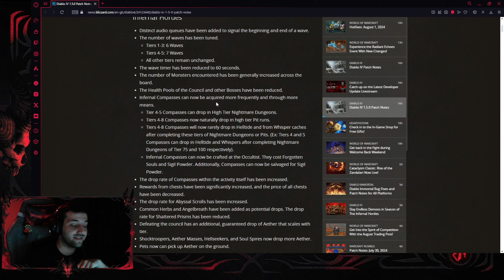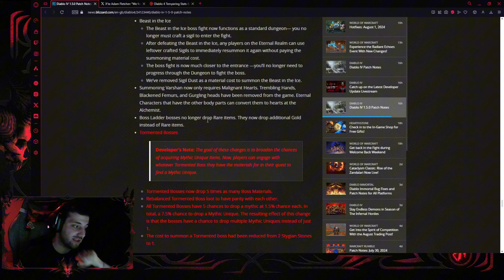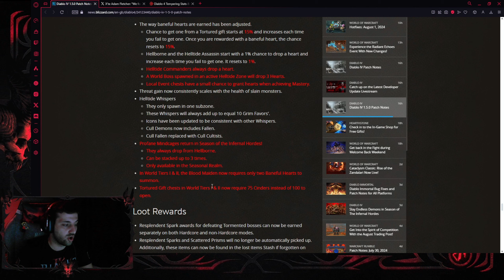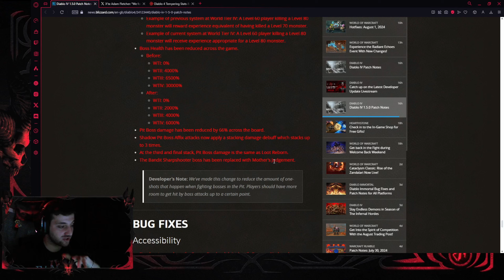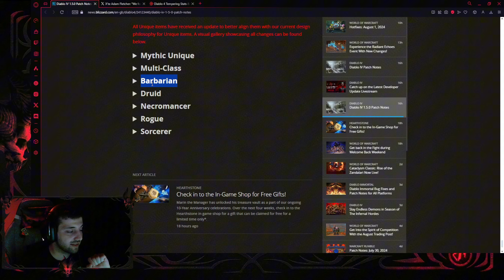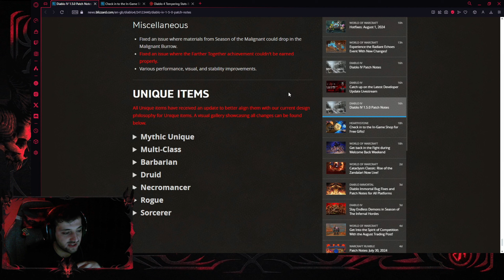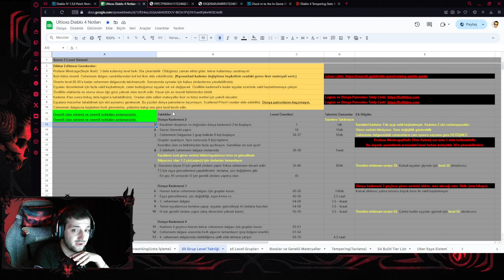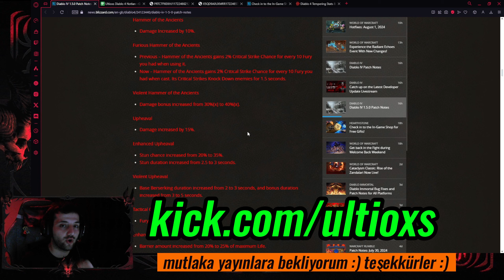SEZON 5: Karakter Önerisi, Değişen Eşsiz(unique) Eşyalar, Level Taktiği ve Infernal Hordes Diablo 4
Daha Fazlası İçin Canlı Yayınlara Katıl

Yayınlara katılımınız benim için çok önemlidir. Hepinizi bekliyorum.

Bu video Diablo 4 Sezon 5 için gelen yama notlarındaki önemli kısımları anlatmaya çalıştım. Cehennem Dalgası(Helltide), Uber eşyalar(mythic uniques), eşsiz eşyalar, infernal hordes(cehennem orduları), tormented boss(uber boss) ile ilgili birçok değişiklik mevcut. Umarım video faydalı olmuştur. İyi seyirlerrr

00:00-00:30 Yayın Duyurusu
00:30-00:47 Giriş
00:47-03:05 Infernal Hordes Değişiklikleri
03:05-03:42 Tavlama Dengesi
03:42-05:43 Endgame Bossları ile ilgili değişiklikler
05:43-07:43 Helltide ve Beyin İksiri Değişiklikleri
07:43-08:16 Loot, Uber Eşya Drop Oranı Değişiklikleri
08:16-08:26 Kitle Kontrol Etkilerinde Süre Azaltma
08:26-08:50 Karakterlerin Kullanabileceği Silah Çeşitleri Arttırıldı
08:50-09:24 Silahların Ana Özellikleri Değişti
09:24-09:32 Büyüleme Melek Nefesi İstemeyecek
09:23-10:32 Exp Bonus Level Sınırı Yükseltildi
10:32-10:48 Bossların Canları Düşürüldü
10:48-11:00 Pit Bosslarla ilgili değişiklikler
11:00-11:23 Unique Eşyaların Hepsi Değişti!!
11:23-11:43 Ring Of Starless Skies değişikliği
11:43-12:21 Doombringer değişikliği
12:21-13:11 Ahavarion, Lycander Uber Asa değişikliği
13:11-14:12 The Grandfather değişikiği
14:12-14:55 Melted Heart Of Selig değişikliği
14:55-15:43 Tyrael's Might
15:43-16:25 Andariel's Might
16:25-17:14 Harlequin Crest
17:14-18:33 Unique(eşsiz) Eşyalar Neden Buff Aldı?
18:33-20:50 Karakter(sınıf) Tavsiyesi ve Sınıf TierList'i
20:50-21:45 Build Tierlist ve Level Taktiği Hakkında
21:45-22:34 Duyuru ve Kapanış

diablo 4 sezon 4
diablo 4
diablo 4 yeni sezon
diablo 4 türkçe oynanış
diablo 4 druid
diablo 4 druid oynanış
diablo 4 rogue
diablo 4 rogue oynanış
diablo 4 sorcerer
diablo 4 yama
diablo 4 sorcerer oynanış
diablo 4 hotA build
diablo 4 güncelleme
diablo 4 paragon
diablo 4 yetenekler
diablo 4 ball lightning build
diablo 4 mükemmeliyet
diablo 4 necromancer build
diablo 4 necromancer
diablo 4 rehber
diablo 4 türkçe
diablo 4 nasıl oynanır
diablo 4 nedir
diablo 4 başlangıç
diablo 4 best build
diablo 4 builds
diablo 4 kolay level kasma
diablo 4 öğretici
diablo 4 rehber
diablo 4 güncelleme
diablo 4 barbarian
diablo 4 barbar
diablo 4 gameplay
diablo 4 season of loot reborn
diablo 4 uber unique items
diablo 4 eşsiz eşya
diablo 4 resplendent spark
diablo 4 göz alıcı kıvılcım
diablo 4 yama notları
diablo 4 ptr
diablo 4 gauntlet
diablo 4 top10
diablo 4 druid build
diablo 4 Uber boss
diablo 4 boss
diablo 4 kolay level taktiği
diablo 4 level taktiği
diablo 4 kolay level
diablo 4 hızlı level kasma
diablo 4 buid list
diablo 4 tier list
diablo 4 en iyi build
diablo 4 vessel of hatred
diablo 4 spiritborn
diablo 4 pet
diablo 4 pets
diablo 4 wings
diablo 4 dlc
diablo 4 season 5
diablo 4 sezon 5
diablo 4 infernal hordes
diablo 4 butcher